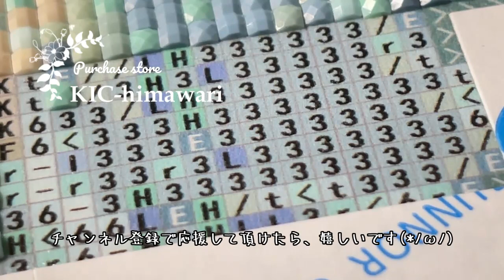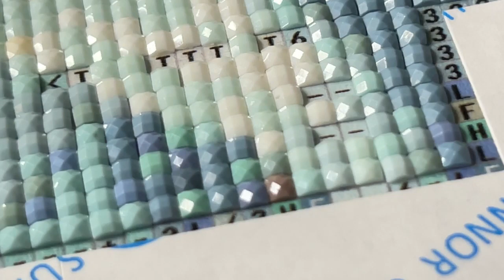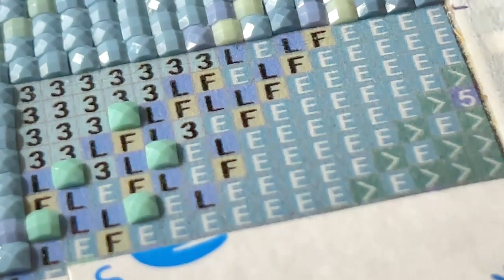No.1 Day24 Diamond Painting ASMR ダイヤモンドアートASMR【No Talking】睡眠導入BGM 作業音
購入店
KIC-himawari （ベイス店）さん